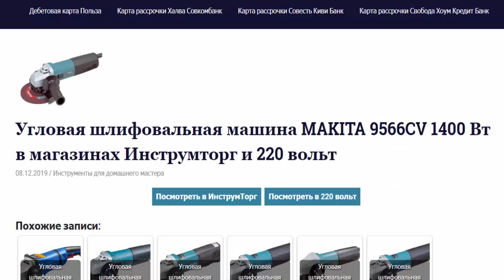Угловая шлифовальная машина MAKITA 9566CV 1400 Вт в магазинах Инструмторг и 220 вольт